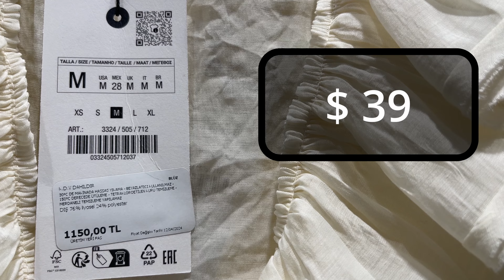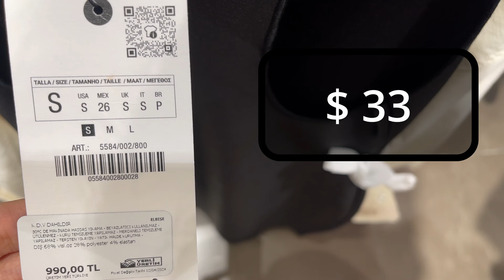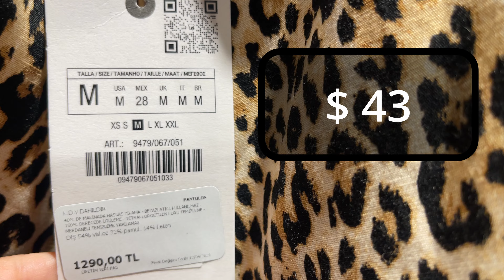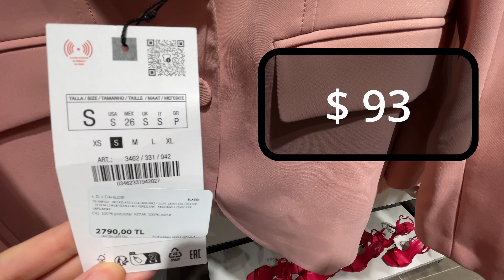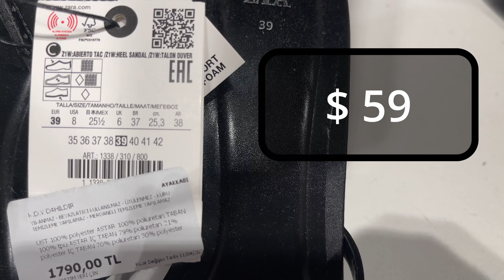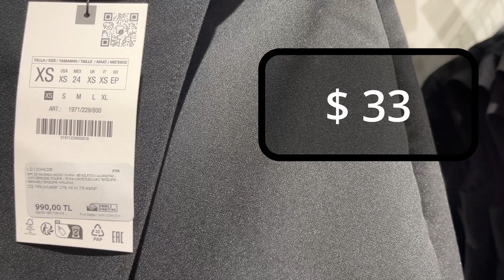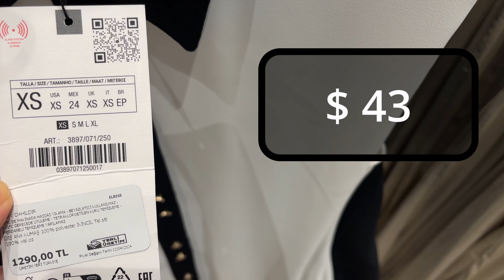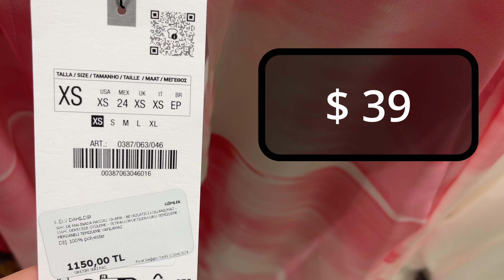ZARA SUMMER VIBES COLLECTION WITH DETAILS & PRICE. ZARA STORE HAUL.SUMMER 2024 COLLECTION .(4K)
Women's Spring summer Fashion & Style. Trendy ZARA.
All Summer clothes all in one , colorful , nude colors and more
Fancy & casual dresses , beach dress , cover ups & jumpsuits. long dress. short dress. midi dress. Blouses, tops , pants, jeans and trousers. shoes and sandals.
Let's Browse Zara New Collection For spring & summer 2024 Together.
Any Comments & Suggestions are welcomed.
your support is highly appreciate 💖

کالکشن جدید زارا /بهار و تابستان 2024